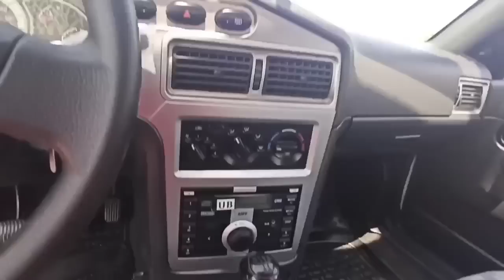НЕКСИЯ ЯНГИСИ ЭКАН НЕКСИЯ 1 2 НАРХЛАРИ УЗГАРДИ УЗБЕКЛАР ОХИРИГАЧА КУРИНГ